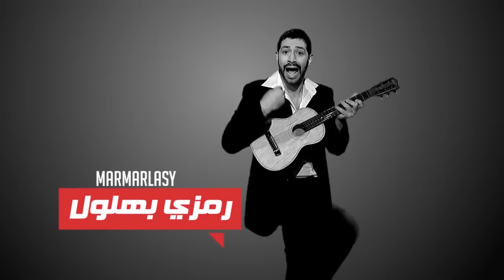LE DENTISTE EN ALGERIE / Bekri Vs Lyoum / Zanga Crazy & Mister X